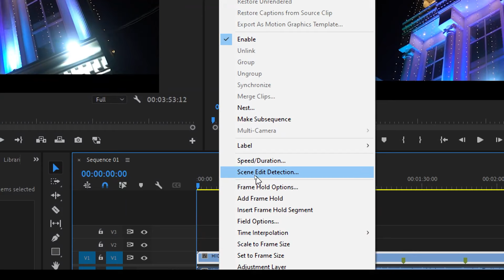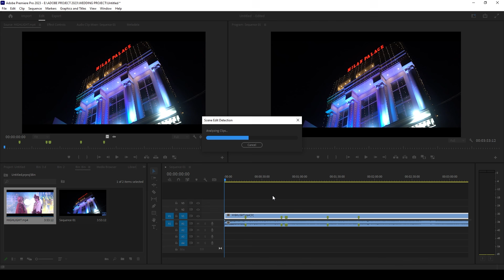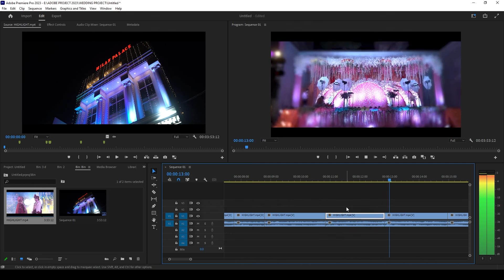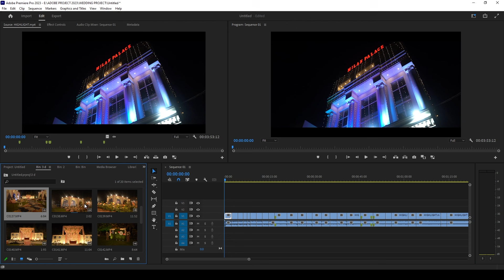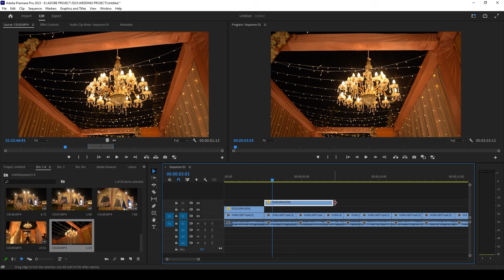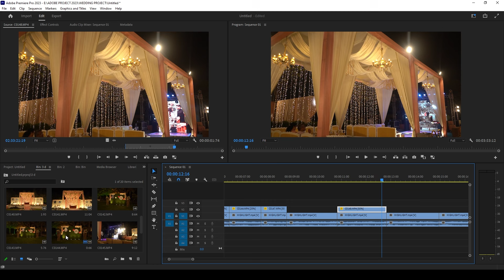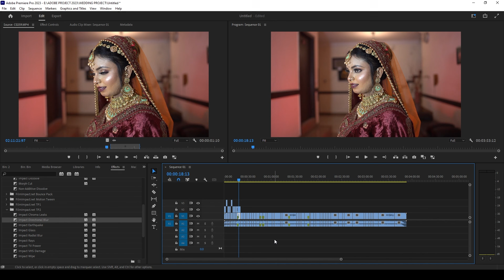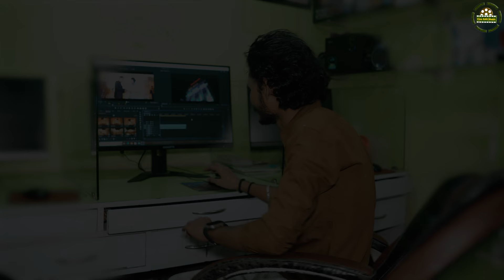How Create Wedding Highlight Very Easy || Secret Hack || In Premiere Pro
Hello friends, today we will talk about how you can edit wedding highlights in Adobe Premiere Pro very easily.
How To Use Premiere Pro In Hindi
How To Edit Wedding Highlight
How To Use Mask
Premiere Pro Tutorial
Creative Transition In Premiere Pro
Wedding Highlight Edit
Wedding Tutorial
Masking Transition Effect In Premiere Pro
Masking Tutorial
Wedding Teaser In Premiere Pro
Highlight Tutorial
Color Grading Tutorial In Premiere Pro
Edit Wedding Video In Premiere Pro
Video Editing Tutorial
Wedding Highlight Edit Secret Hack In Premiere Pro

Chapters:
0:00 - Intro
0:51 1st Effect
08:52 2nd